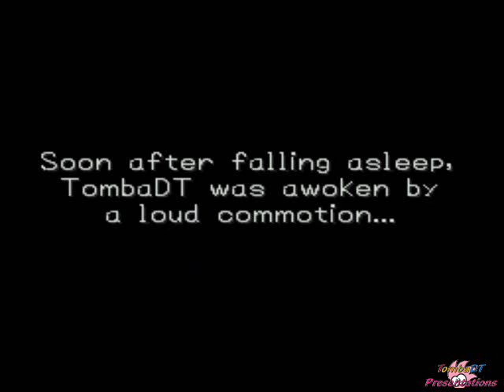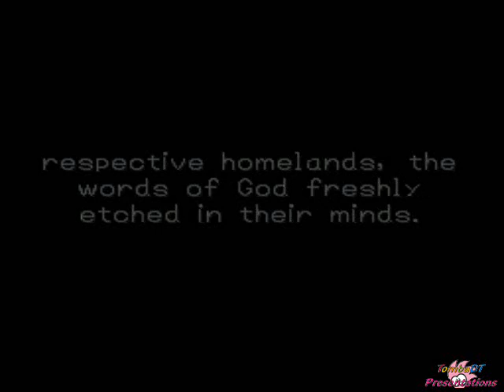Dragon Warrior VII 183.5 - Part 23 The Voyage of Time Pt. 02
NOTE: I apologize to you all for not noticing that I forgot to upload this small part. As you can see...this video along with the next one starts off about the same spot. That may be the reason why I misrouted this video!

Plot: The party explores the very tall inn...I mean the very tall castle! Upset that we would not be able to see god we rested up. There must be a way to go up there with King Burns to be present when God makes his worldly appearance to us all!

**ANNOTATIONS COMPLETELY ADDED**